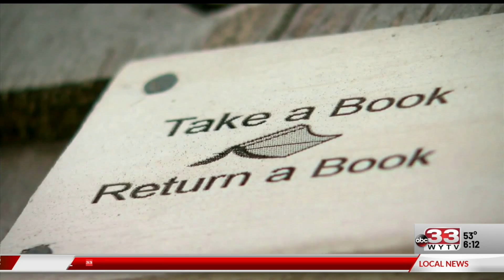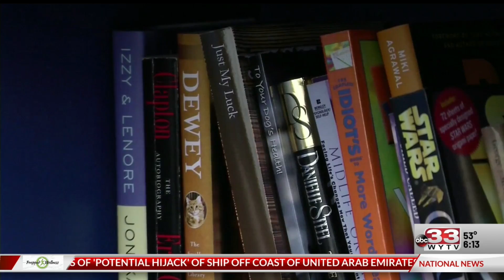How the "little free library" got started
Len Rome's Daily Feature of Little Known Facts